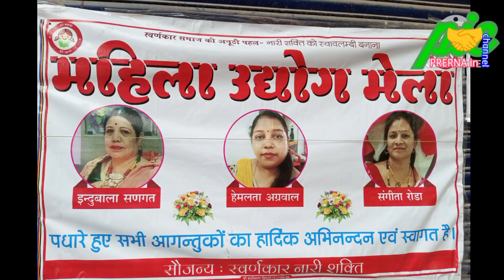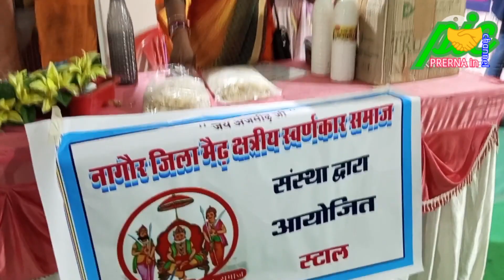महिला उद्योग मेला।। नागौर राजस्थान।। श्री मेढ क्षत्रिय समाज।। First time in City.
महिला उद्योग मेला।।
नागौर राजस्थान।।
श्री मेढ क्षत्रिय समाज।।
First time in City.